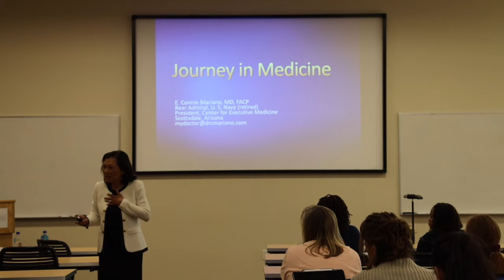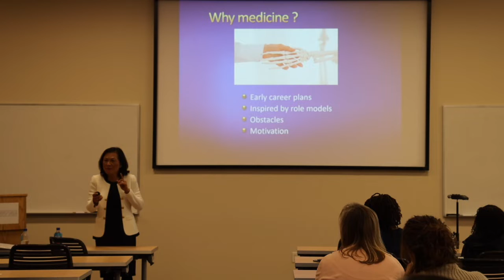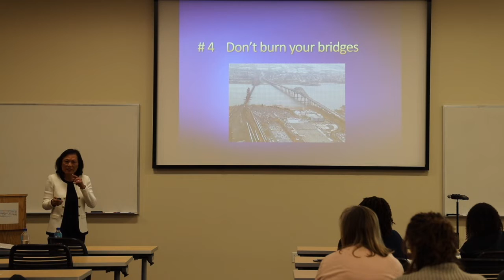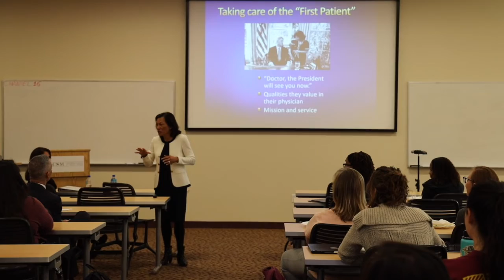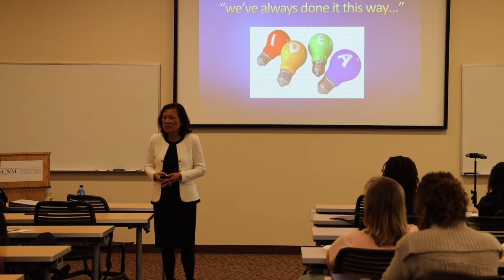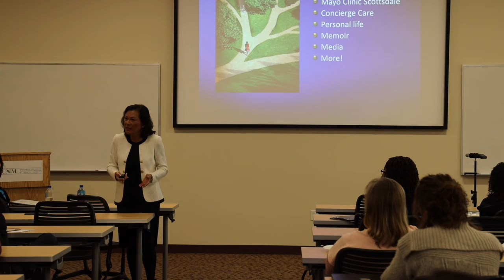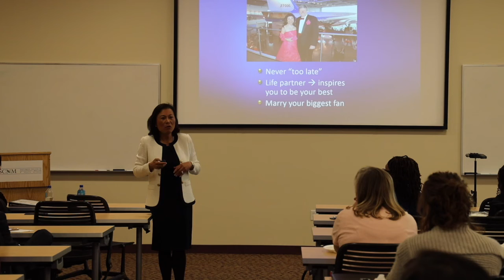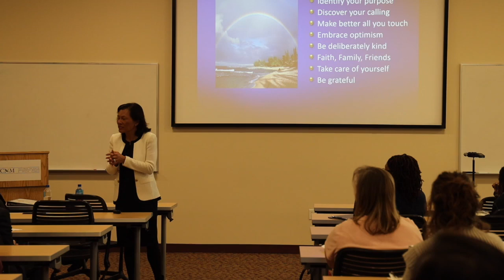SCNM's Student Veterans of America Talk | Dr. Connie Mariano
Dr. Connie Mariano, a prior physician to the President of the United States, talks about her journey in medicine and how she eventually returns to Scottsdale to run an executive health practice.